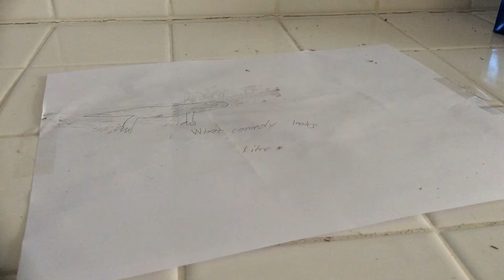Milo the Lizard intro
Please like or leave a positive comment! This took me at least two hours to make!